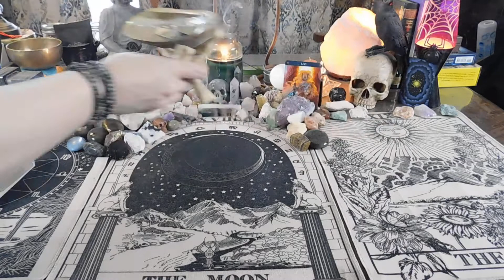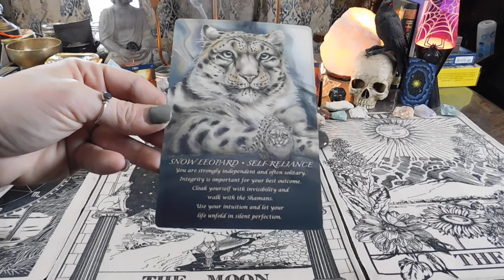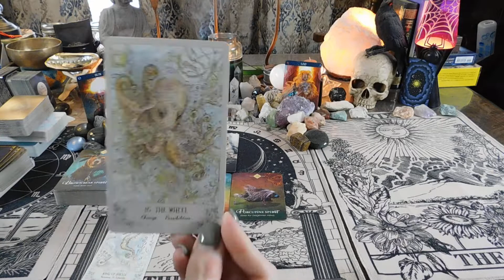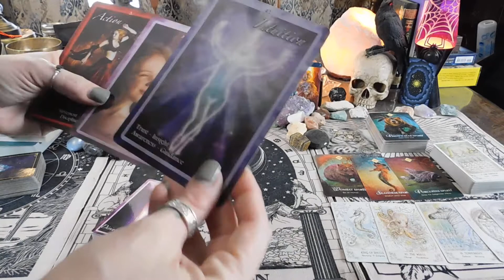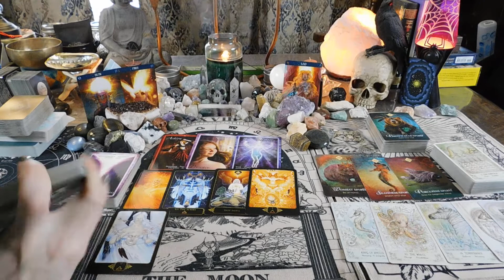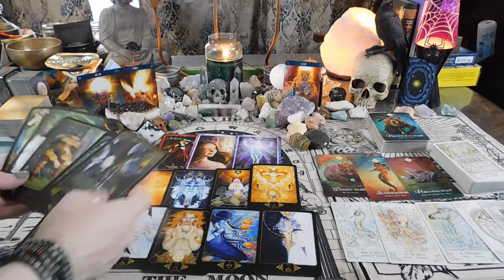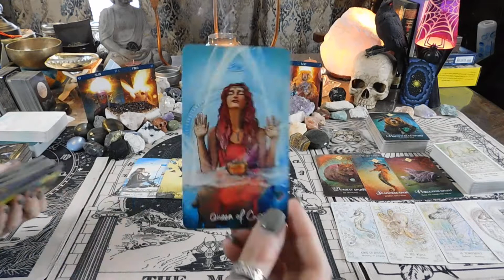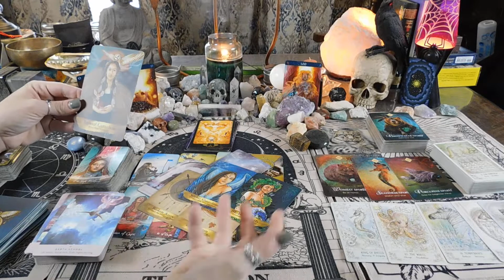Leo LoA Love Reading April 2020: Going deep to make a choice! Ancestral spirits are guiding you!!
This is a collective "Law of Attraction" Love  reading for those with Leo placements in their chart (Sun/Moon/Rising/Venus/) for April 2020

Decks Used in Reading:
Spirit of the Animals Oracle: Jody Bergsma
Spirit Animal Oracle: Collette Baron-Reid
Spiritsong Tarot: Paulina Cassidy

Chakra Insight Oracle: Caryn Sangster

Angels and Ancestors: Kyle Gray
The Starseed Oracle: Rebecca Campbell
PERSONAL READINGS:
Multiple spread/reading types can be done personally for you starting at $33.33 for around 40+ minutes, depending on reading.
Multiple spreads/decks used.
Pre-recorded and delivered via email or private link.

I AM:
Aquarius--Sun,
Sagittarius--Moon,
Taurus--Rising,
Capricorn--Venus.